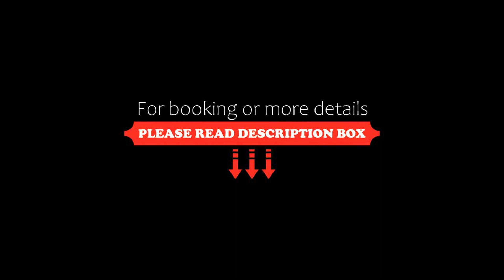Villa Marianne, Chania Town, Greece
About Property:
Featuring sea views, Villa Marianne offers accommodation with a terrace and a balcony, around 1.2 km from Almirida Beach. The air-conditioned accommodation is 1.1 km from Kera Beach, and guests benefit from complimentary WiFi and private parking available on site.
This villa is fitted with 4 bedrooms, a kitchen with a fridge and an oven, a flat-screen TV, a seating area and 3 bathrooms equipped with a bath or shower.
Guests can swim in the outdoor swimming pool...
Property Type: Hotel
Address: Kera beach, Chania Town, 73008, Greece
Searching For
1. Villa Marianne - Chania Town - Greece
2. Villa Marianne - Chania Town - Greece Address
3. Villa Marianne - Chania Town - Greece Rooms
4. Villa Marianne - Chania Town - Greece Amenities
5. Villa Marianne - Chania Town - Greece Offers and Deals
Audio Credit:
Track Title: Subway Dreams
Artist: Dan Henig